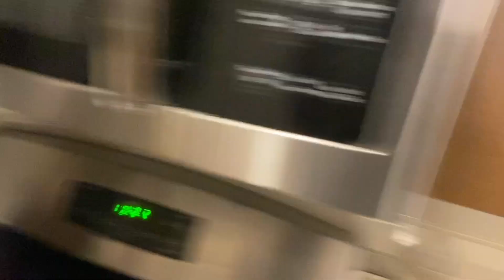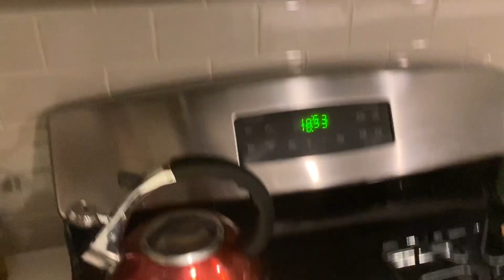How i ￼prepared a ￼quick dinner after long day at work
Stay blessed hope you guys like this one